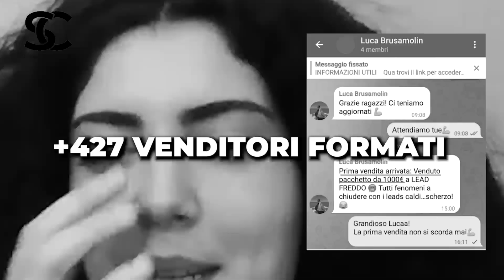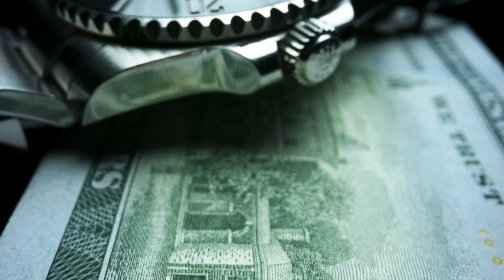Questo video è per il vecchio SAMUEL DI 5 ANNI FA ⏪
👉 Se vuoi iniziare un lavoro online ben retribuito e molto richiesto dalle aziende e vorresti essere affiancato/a direttamente da noi, clicca sul link per candidarti [POSTI LIMITATI]